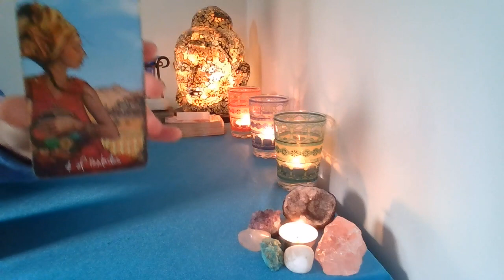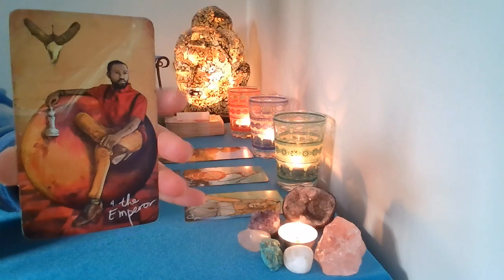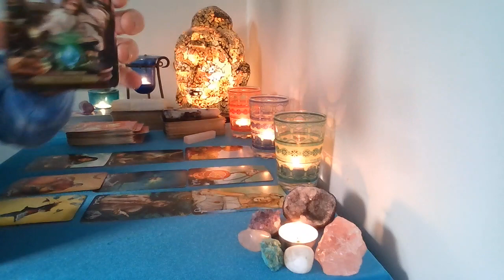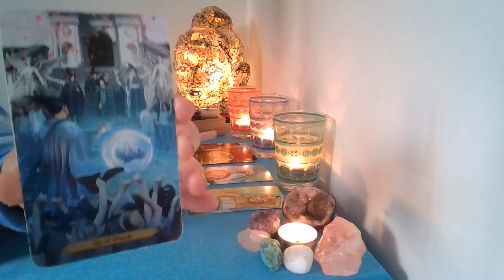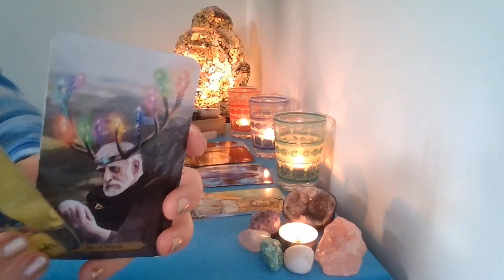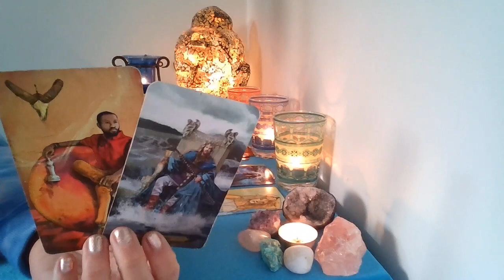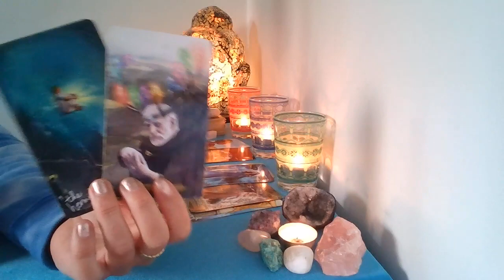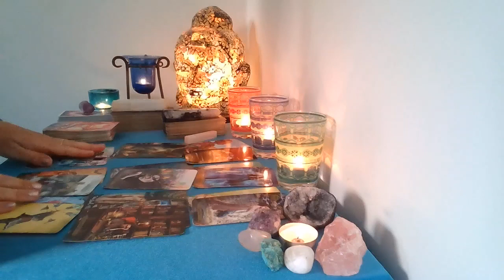SAGITTARIUS Tarot: Sudden change brings that lightbulb moment! Your wish is on the way!💝✨⚡️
Someone is letting go and letting the tower fall, Sagittarius, to make way for balance, victory, love and wishes manifesting!

🦋I hope you enjoyed the Sagittarius tarot reading! It's your interaction that ensures YouTube videos are visible. I love reading and replying to your comments and connecting with you, so please feel comfortable and free to share with me and each other here.🦋

✨MORE FROM FREE SPIRITED TAROT GUIDANCE✨
I'm a wellness, travel & lifestyle writer and Reiki practitioner with many years of study and practical experience in personal development and metaphysics. For further guidance, you can purchase my Free-Spirited Lifestyle Guides for $5.99 here:

Free-Spirited Lifestyle Guides are eBooks with short and sweet tips to provide inspiration, practical actions and encouragement towards living an authentic, abundant life. Topics include How to Heal from a Relationship Breakup, How to Improve Your Mood Right Now and How to Live Your Passions.

💫 THE TAROT 💫
A picture book of wisdom with its roots in ancient Egypt, the tarot helps us on the journey towards self-discovery and transformation. The archetypes of the Major Arcana bring new experiences, lessons and guidance for the next. We’re collectively connected through this journey, with different timelines and details. Connecting with the tarot helps to bring awareness, balance and wisdom along the life path.

I'm always fascinated to hear about how energetically connected we all are. It's a beautiful thing to know we're never alone in our stories and that others understand the transient cycles of life we're in, which is what the tarot is all about.

From the very beginnings of the FOOL to the end of a cycle with the WORLD, we're all simply walking each other through different life lessons. The best we can do is offer acceptance, kindness and compassion to each other along the way - and, most importantly, live with self-love and self-empowerment.

I recommend using tarot readings to look (feel) for messages or stories that resonate with you in order to consider the advice each card offers.

These are timeless, collective tarot readings grouped within star signs.

🌞It's your responsibility to use your judgement and intuition with regard to tarot readings and any advice offered. Do not make decisions based on general tarot readings from anyone, as the tarot is a means of guidance only. Everything is transient, time is an illusion and only YOU are the director of YOUR life.🌞